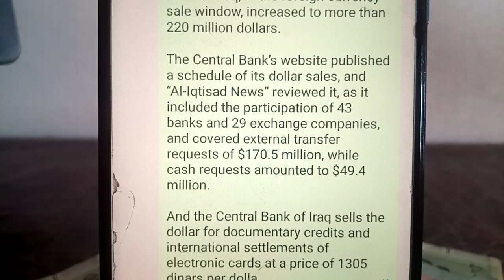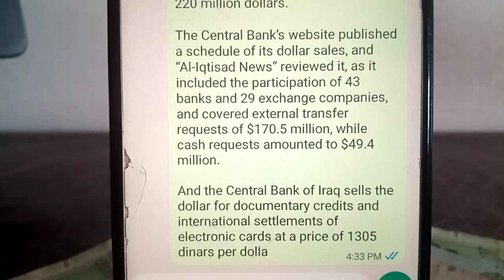🔥 $220 million in Central Bank sales 🔥 Economy News 🔥 iraqi Dinar CBI Rate 🔥 IQD